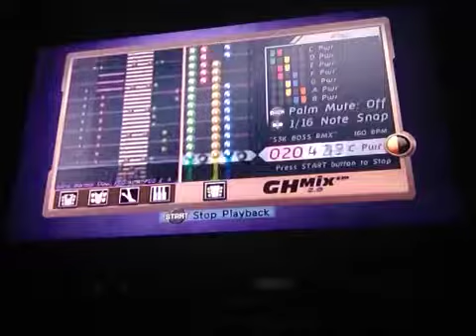Sonic 3 & Knuckles Act 2 Boss (Remade Through Guitar Hero 5) [READ DESCRIPTION]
A rockin remake of the infamous Act 2 Boss Music from Sonic 3 & Knuckles. For Guitar Hero 5's GHMix2.0 feature, I pick a style of genre, adjust tempo if necessary for the song, and do straight live recordings of whatever songs I make. As for the harder parts of the song with individual parts, I slow down the tempo to help with that. After the initial live recording, I spend a shit ton of time fine tuning the notes and their various characteristics, and make any final touches I may have missed or couldn't do during initial recording. This my friends, is why I'm pretty desperate to obtain some kind of device so I can extract the audio from each of my songs made in the game. Fine tuning the resulting audio is just a matter of using school computers. GH5 is where I believe my career in music production can start (unless you've seen my scores on musescore) and as you can see, I've got potential. Enjoy the remix if the quality isn't too horrendous.